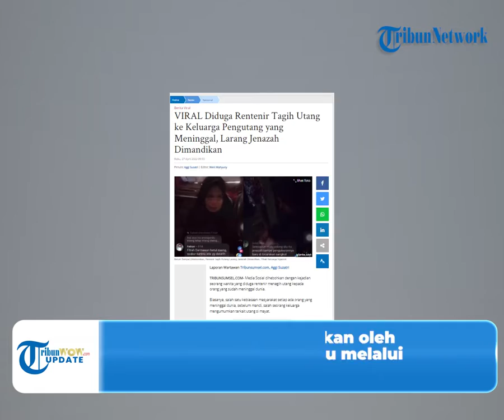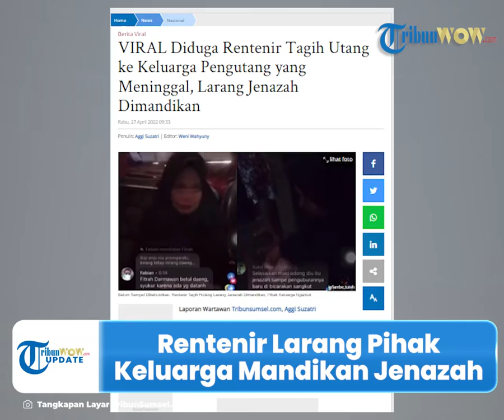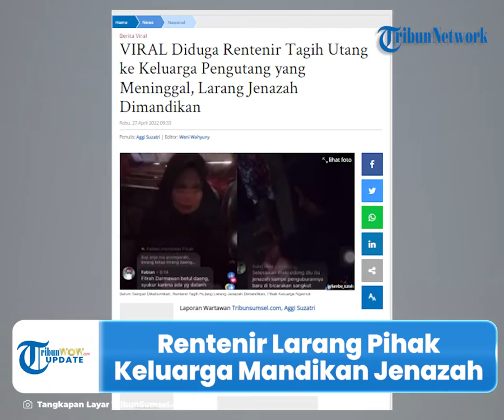Video Detik-detik Rentenir Larang Jenazah Dimandikan Gara-gara Masih Punya Utang tapi Tak Ada Bukti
TRIBUN-VIDEO.COM - netizen Indonesia sedang dihebohkan dengan peristiwa yang tidak manusiawi.

Lantaran seorang wanita yang diduga rentenir menagih utang kepada orang yang sudah meninggal.

Bahkan wanita tersebut melarang jenazah dimandikan lantaran hutangnya belum dilunasi.